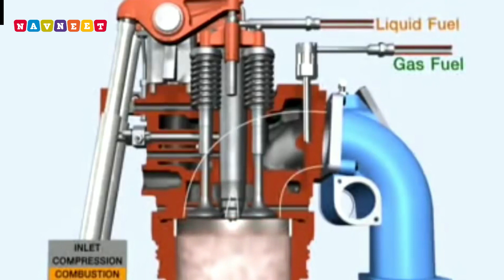fuel injection system / कितना जरूर है गाड़ी में फ्यूल इंजेक्शन सिस्टम्स / be ware /सावधान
Fuel Injectors feed your engine the precious fuel it needs to live! But how do they work? Join Bart as he explains the intricate workings within your fuel injectors: port injection, direct injection and indirect inject...then blows something up. Why is Bart always blowing stuff up?

Bart teaches us how cars work buy blowing stuff up and cutting things in half.  It’s a science show for the car lover who’s easily bored.  Join Bart as he explains the science behind everything automotive.  This is cars down to the atom.  This is Science Garage...